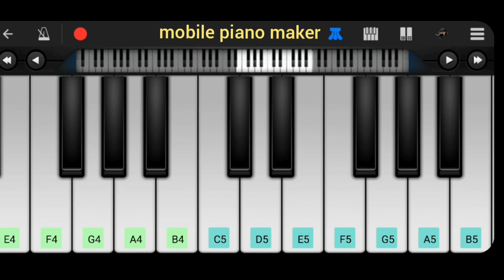Sona Bondhu Tui Amare (সোনা বন্ধু তুই আমারে) Mobile Piano Cover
In This Video "Sona Bondhu Tui Amare (সোনা বন্ধু তুই আমারে)" Easy Mobile Piano Tutorial.
In just 10 minutes you will learn how to play it. It is shown in a very simple way.
Mobile Piano Maker

Song :Sona Bondhu Tui Amare (সোনা বন্ধু তুই আমারে)
Singer : Abdul Gafur Hali
Lyrics :Abdul Gafur Hali

Play this song tutorial in your mobile or piano keyboard easily after the learning from this video.